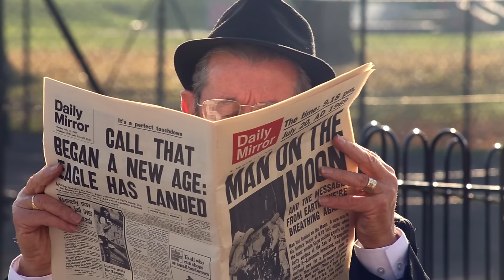Lucky Strike Commercial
Staring Luke Ireland & Amy Burke
Directed & Edited by Rupert Hodson
Sound Operator Dominic Ellison
Make-up Artist Kanwal Rizvi